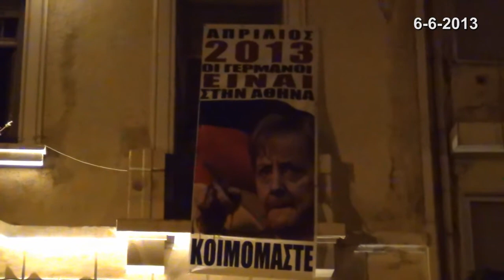Ο Δημήτρης Κολλάτος ανάρτησε ξανά τα δύο πανό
Μουσική, κρασί και χαρούμενα πρόσωπα
Σε εορταστικό κλίμα ο Δημήτρης Κολλάτος ανάρτησε ξανά τα δύο πανό διαμαρτυρίας.
Ο παραιτηθείς εισαγγελέας πρωτοδικών Ιωάννης Σακκάς εξηγεί τα (νομικά).
Κολωνάκι 6-6-2013 - Απέναντι από την Γερμανική πρεσβεία.